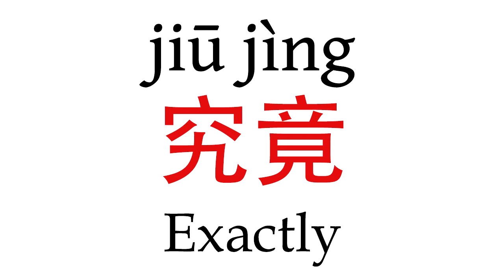How To Say ''Exactly'' (究竟) in Mandarin Chinese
Learn how to pronounce ''Exactly'' (究竟) in Mandarin Chinese with this short pronunciation video